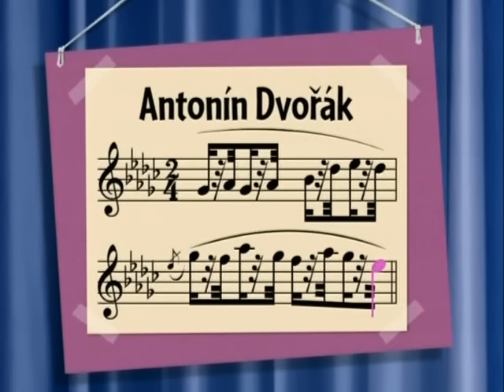HD Version - Melody, the Music Pet